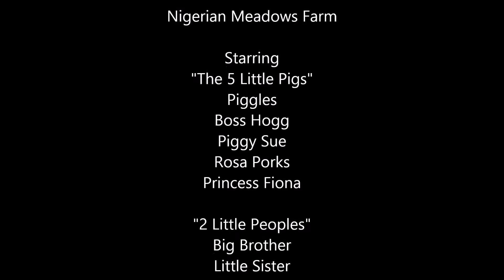Run Of the Pigs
Our pigs are moved daily from a holding pen to a pasture that rotates around. They get really excited about it! We have kunekune (a rare heritage breed of lard pig and a true grazer) and kunekune mixed with american guinea hog, another heritage breed. Our pigs came from the Kunekune Preserve of NC.